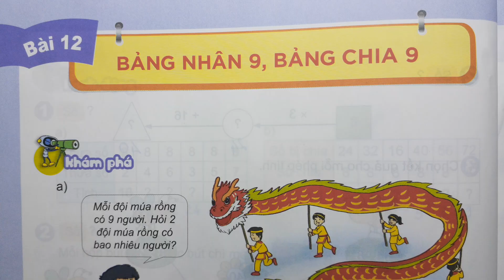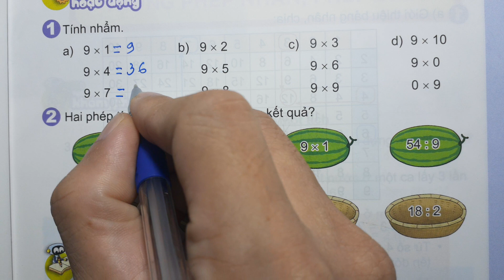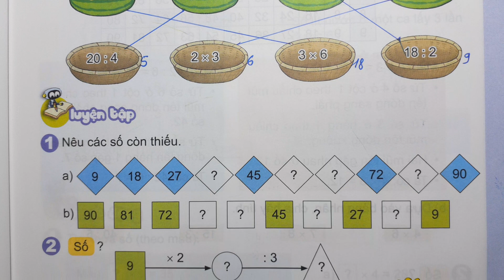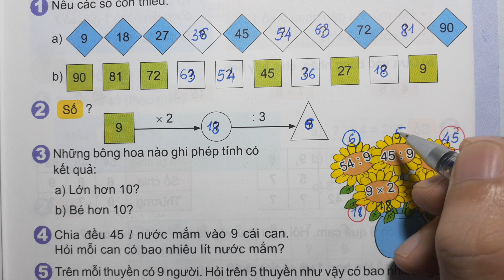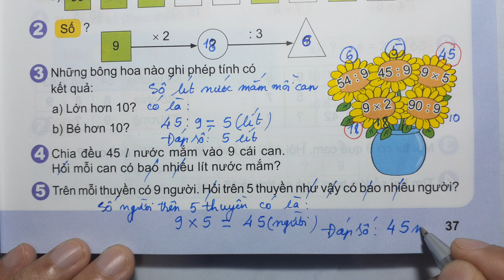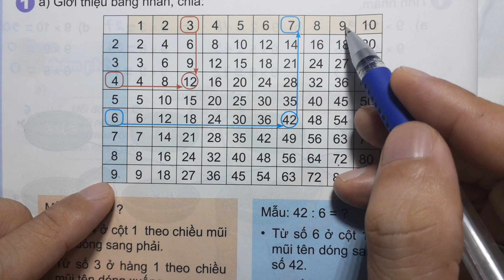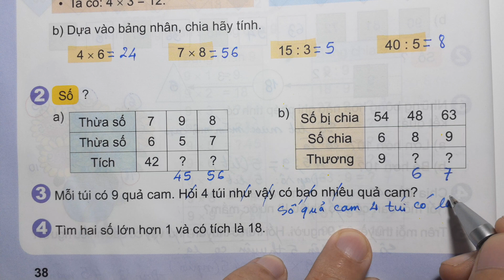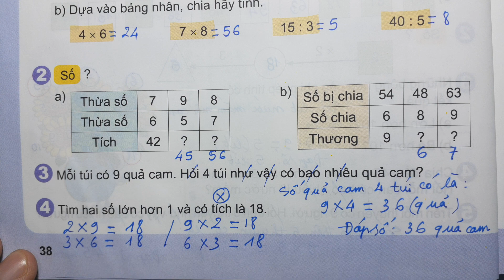TOÁN LỚP 3 KẾT NỐI TT SGK Tập 1 Bài 12 - BẢNG NHÂN 9 BẢNG CHIA 9 - Thầy Nhựt TV